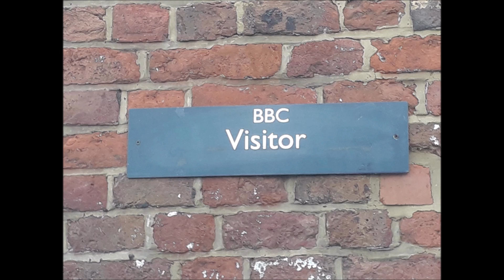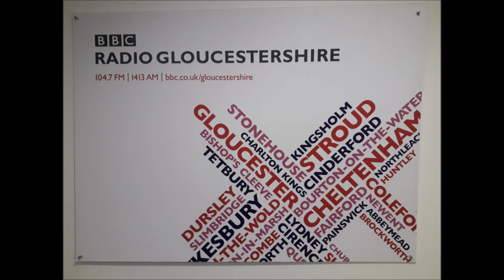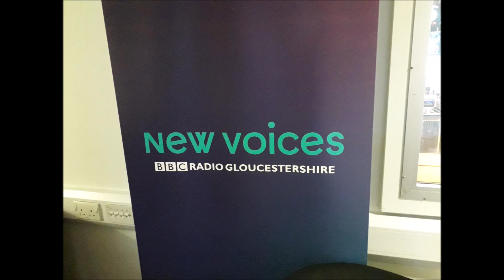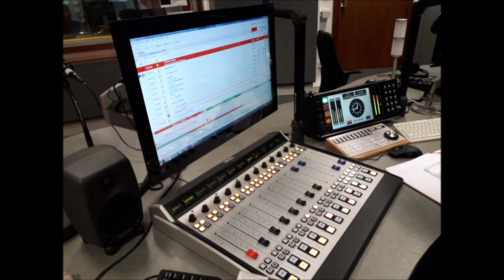BBC RADIO GLOUCESTERSHIRE INTERVIEW.6TH DEC 2021